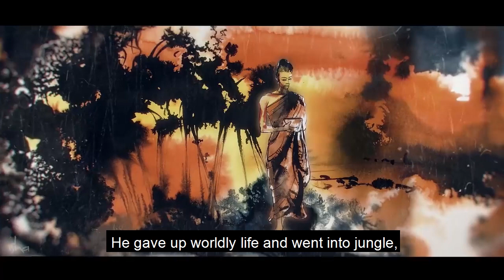Parinirvana of Buddha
Lord Buddha’s Parinirvana is a national public holiday in the overwhelmingly Buddhist kingdom of Bhutan. And in fact, this holiday ranks as one of the most celebrated days of the year in the country.
Lord Buddha’s Parinirvana always falls on day 15 of month four on Bhutan’s traditional calendar, but its date varies on the Gregorian Calendar. Often it lands sometime in May or June.

The basis for the holiday is the Buddhist belief that it was on this day, many centuries ago, that Buddha gained enlightenment and achieved “nirvana”. Buddhists believe that their great leader was born on this day as well.

For Lord Buddha’s Parinirvana, many in Bhutan will go on pilgrimage to various Buddhist holy sites and temples to pray there and seek a blessing. Religious idols and relics will also be put on display to bestow a blessing, and many in Thimphu will gather at the Buddhist monastery and fortress of Tashichhodzong.